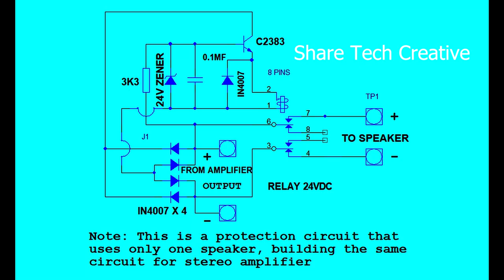How To Make Speaker Protector Circuit NOT Supply Power With C2383 Transistor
Speaker Protector circuit NOT supply power. This is the protection circuit that works when an amplifier is damaged, DC source is connected to the speaker at that time the protector circuit will working disconnect the speaker from the amplifier
Note: The circuit works from 24 volts to 100 volts of amplifier power supply
Video you may not have watched
Amplifier using:
➤ C2383 transistor
➤ Diode IN4007 x 5
➤ 3K3 resistor
➤ 0.1uf Capacitor
➤ Diode Zener 24V
➤ DC 24V Relay